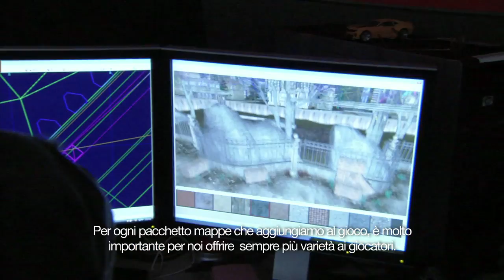Escalation - DLC Cod Black Ops video ITA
presenta il video in italiano di Escalation, il DLC per Call of Duty Black Ops!